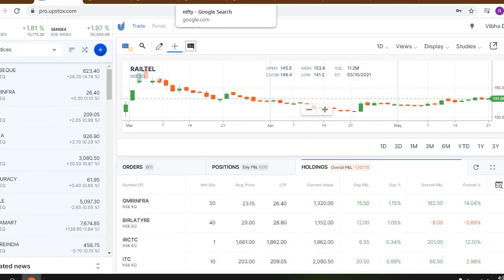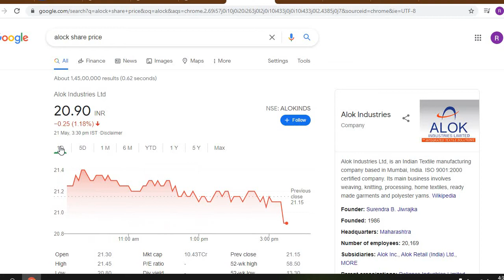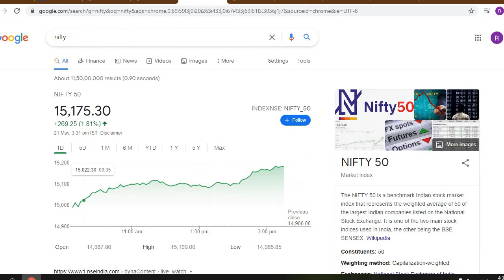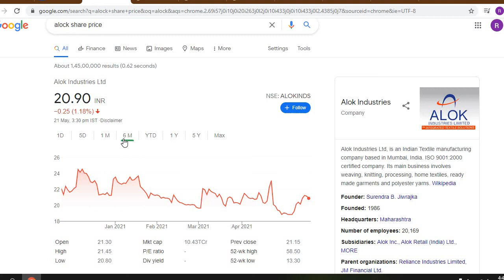Alok industries latest news |alok industries share analysis |alok industries share target price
stock.
share news.
stock news.
stock review.
share review.
share price.
stock price.
stock analysis
latest news.
latest news today.
latest.
latest update.
news latest.
news in hindi today.
news today.
trading.
brokerage report.
brokerage view.
brokers view.
brokers call.

top stocks.
best stock.

intraday tips.
intraday shares.
intraday stock.
intraday trading.
trading stocks.
stock market.
intraday shares.
share calls.
stocks calls.

Stock market.
Investing.
Intraday Trading.
Stock Future.
Trading view.
Intraday Trading tips.
Stock.
stock news.
trade.
stock market live.
trading account.
stock market live.
Trading.
stocks.
share market.
business ideas.
sgx nifty.
sensex.
nifty.
stock market
nifty bank.
bank nifty.
nifty today.
Nifty future.

All the Videos And Recommendations Are Only For Educational And Motivational purposes.